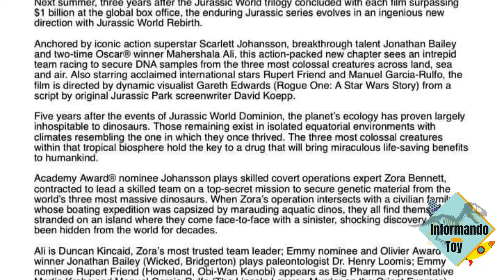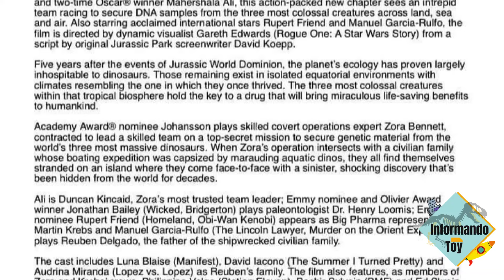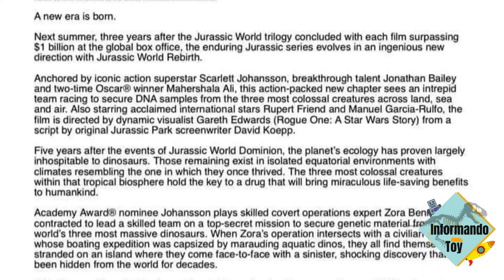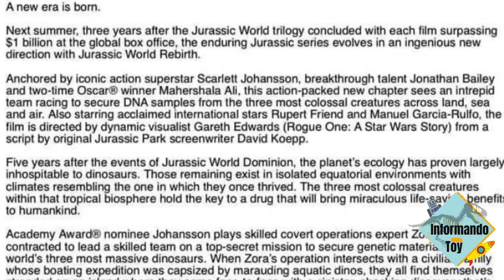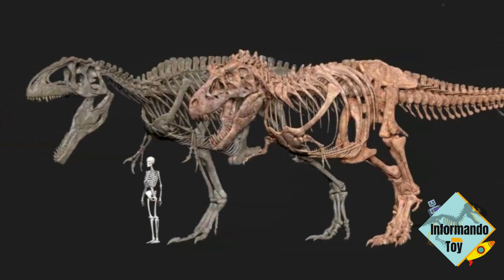Spinosaurus, T. Rex y Giganotosaurus en Jurassic World: Rebirth | Jurassic World 4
¿En Jurassic World: Rebirth los 3 Dinosaurios que estarán buscando serán el T. Rex, Spinosaurus y Giganotosaurus?

¿El T. Rex, el Spinosaurus y el Giganotosaurus serán los dinosaurios más grandes?

¿Cuál o cuáles serán los dinosaurios villanos de la nueva película de Jurassic World?